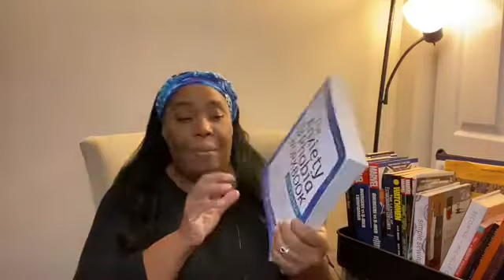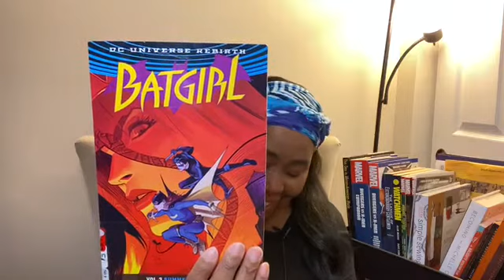Non Fiction TBR